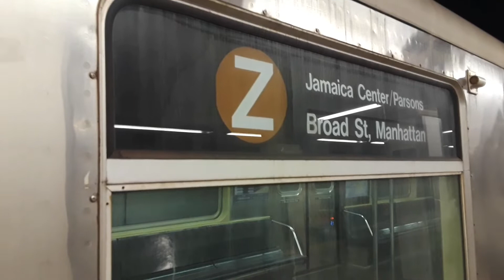BMT Nassau Street: Saint Louis R42 (Z) train @ Canal Street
[BMT Nassau Street Line:]
•R42 On The (Z) Local To Broad Street, then on the (Z) Skip-Stop to Jamaica Center-Parsons Archer